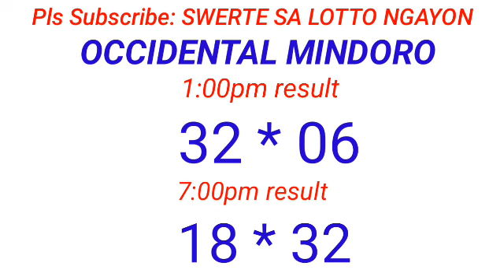STL - ISABELA,OCC.MINDORO April 10, 2024 2ND DRAW RESULT